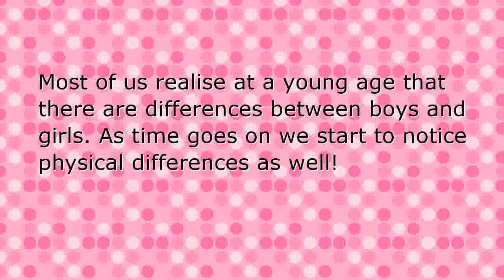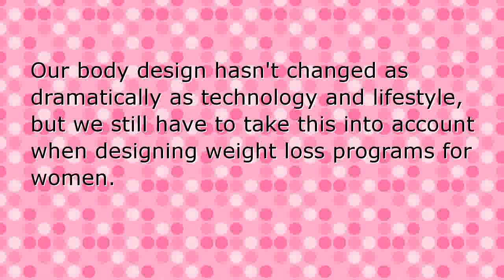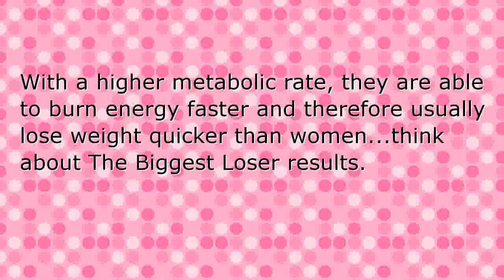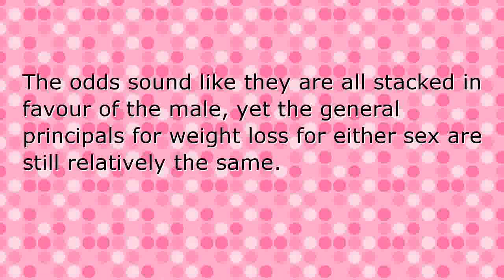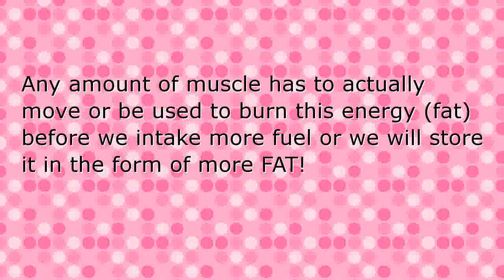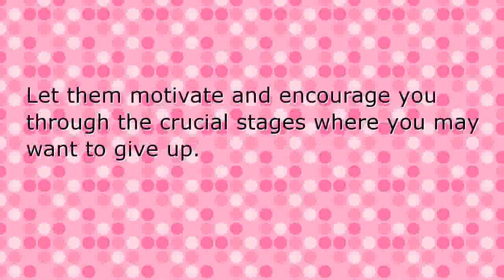The difference between men and woman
weight loss tips for men and woman